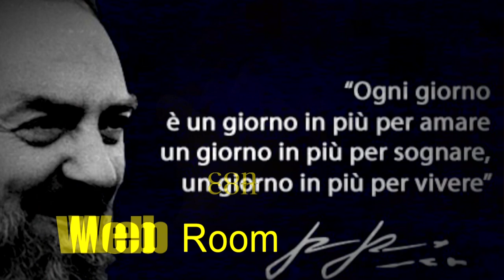Siate pellegrini e non vagabondi (Mons. Vecerrica)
Sabato 16 marzo nella chiesa “Santa Maria delle Grazie” alle ore 20,45 S. Ecc. Rev.ma mons. Giancarlo Vecerrica, vescovo emerito di Fabriano Matelica, ha tenuto la seconda catechesi quaresimale su: «Mentre pregava,ilsuo volto cambiò di aspetto e la sua veste divenne candida e sfolgorante» (Lc 9,7). Cercare ilvolto del Signore (cfr. Sal 27,8);

In questi 100 secondi la seconda catechesi quaresimale 2019 curata da Mons. Giancarlo Vecerrica